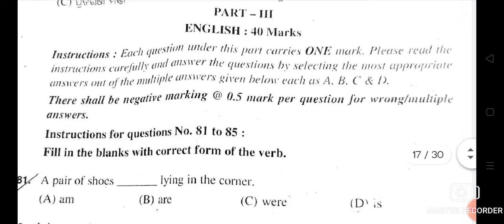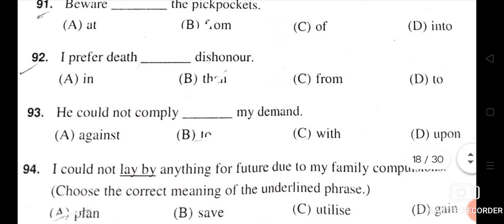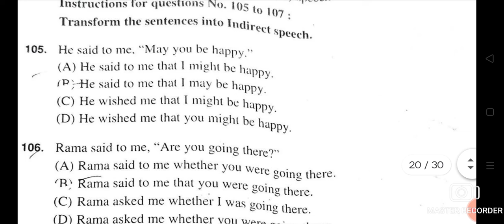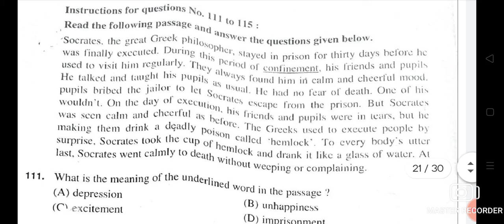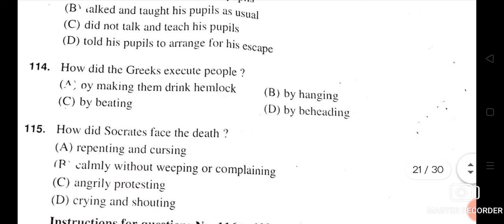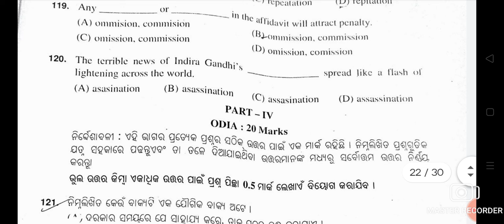OSSSC GROUP-C EXAM PART-III ENGLISH QUASTION 2022